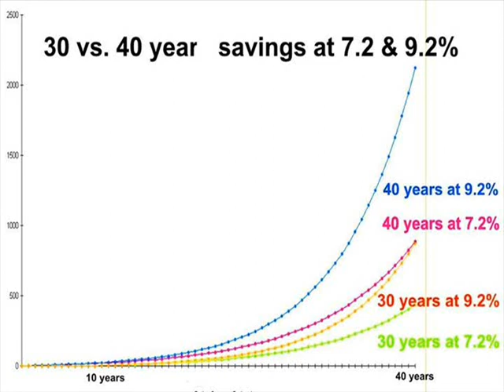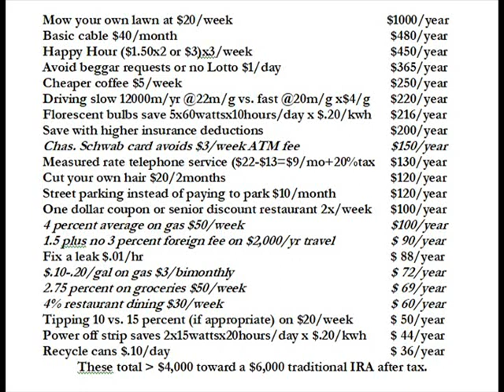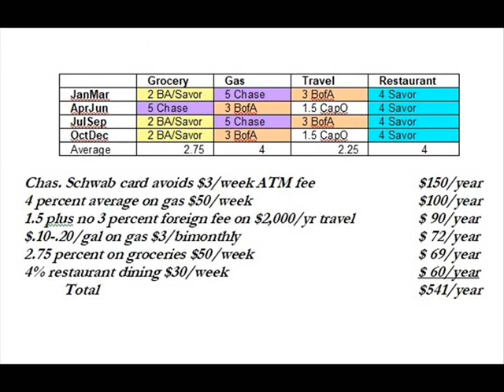2019 IRA Accounts Update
2019 IRA Accounts Update